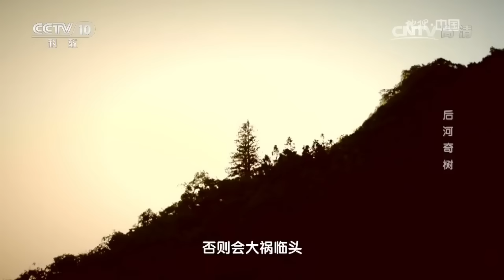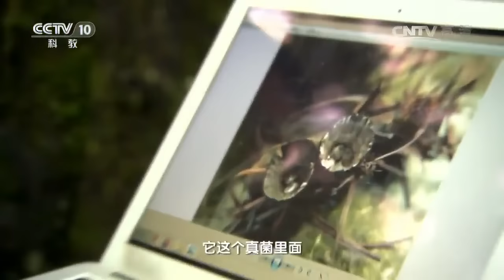20161226 地理中国 岭谷奇木·后河奇树